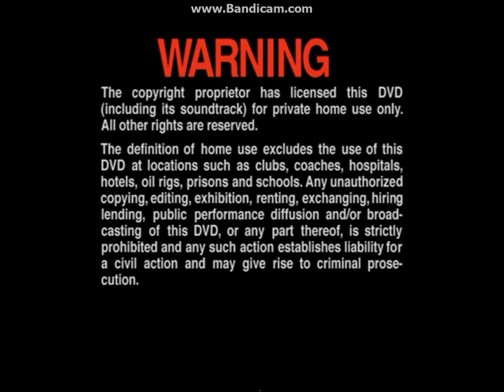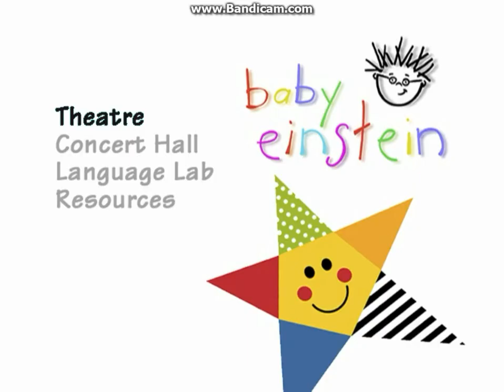Opening to Baby Einstein: Language Nursery Chinese 2002 DVD